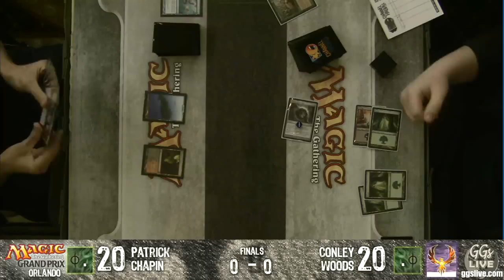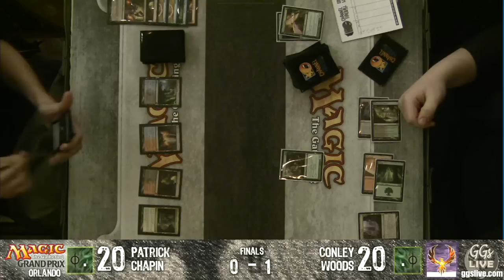GP Orlando FINALS WOODS V CHAPIN